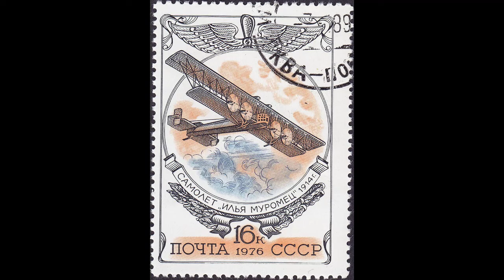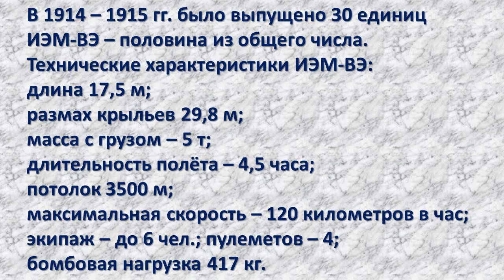Илья Муромец. Первый в мире стратегический бомбардировщик.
Знаменитый самолёт «Илья Муромец» наиболее наглядно демонстрирует возможности российской авиапромышленности накануне Первой мировой войны.
Самолёт был разработан авиационным отделом Русско-Балтийского вагонного завода в Петербурге под руководством Игоря Ивановича Сикорского
«Илья Муромец» стал первым в мире пассажирским самолётом. Он впервые в истории авиации был оснащён отдельным от кабины комфортабельным салоном, спальными комнатами и даже ванной с туалетом. На «Муромце» имелось отопление (выхлопными газами двигателей) и электрическое освещение.
Первая машина построена в октябре 1913 г.